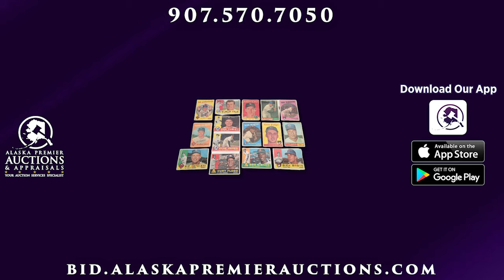April 2022 Discovery Auction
Alaska Premier Auctions & Appraisals is pleased to present the April 2022 Discovery Auction!

Highlights in this 520 lot auction include a 2006 Lincoln Mark LT 4WD pickup, a reconstructed 2014 Ford Mustang Coupe, more than two dozen mostly African taxidermy mounts including the kudu, nyala, gemsbok, and others, a large collection of Fred Machetanz lithographs, sporting goods, vintage games, ivory carvings, and other Alaska Native sculptures, grass basketry, fine scrimshaw jewelry, tools & household goods, art prints, ceramics, and so much more!

AUCTION CLOSING:
This auction opened for bidding on April 2nd and will begin closing at 6:00pm AKDT on Sunday, April 10th. This auction features a soft close of 3 lots per minute, if a bid is placed in the final minute that lot will be extended an additional 60 seconds until no other bids are placed and the lot is sold.

PREVIEW:
Limited in-person previews are available by appointment only. Additional condition reports in the form of descriptions, videos or photos can be provided upon request, please email at least 48 hours prior to the auction close with inquiries.

LOCATION:
All inventory is located at our warehouse facility at 1310 West Int'l Airport Road, Anchorage, AK 99518.

LOCAL PICK-UP TIMES:
Times will be from 10am-5:45pm on Monday, April 11th and Tuesday, April 12th.

INTERNATIONAL SHIPPING:
We offer international shipping services on just about everything!